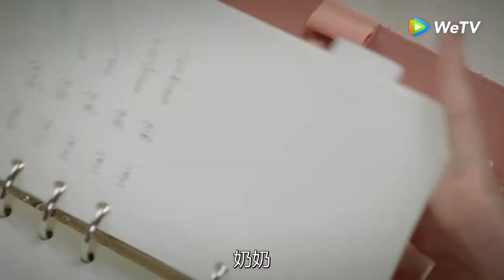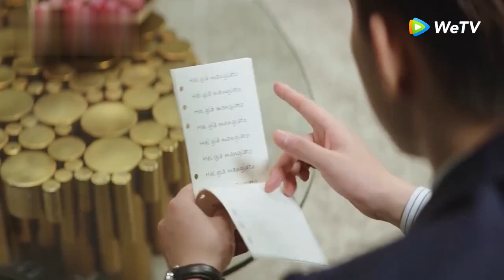Grandma God assists online! Gu Xixi learned Italian and confessed : I love you very much!drama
Drama Name:Eternal Love of Dream
SSSSZSS